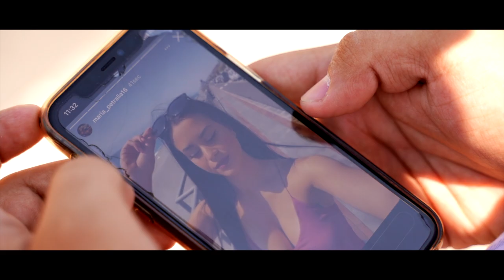Peppe Amore - Ma tu chi sei (Anteprima 2021)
In uscita sabato 31 luglio ore 12 sul canale youtube Bluemusic

Regia: Slow Motion Video by Stramondo - Lazzara

Produzione e distribuzione Bluemusic
Puoi trovare questo video prossimamente sul canale youtube Bluemusic Record